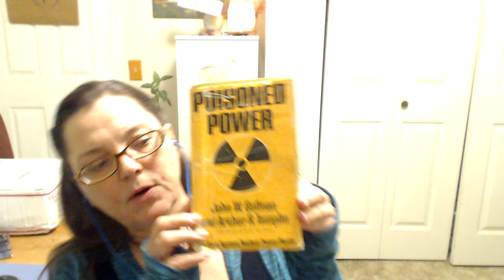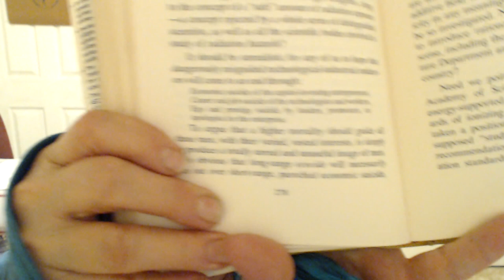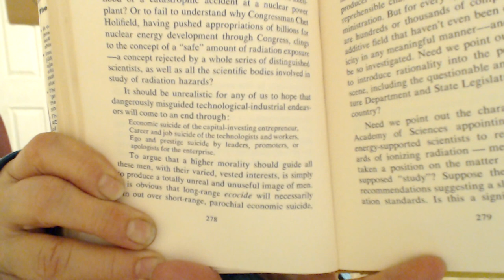(47) Ch.13 - "Poisoned Power" (Drs. John Gofman & Arthur Tamplin)